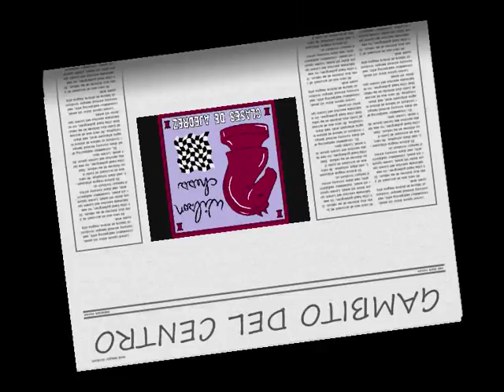GAMBITO DEL CENTRO, Winawer vs Steinitz.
Esta es una interesante partida jugada en Nuernberg en 1896 de la cual podemos adoptar algunas ideas para partidas propias y tratar de lograr alguna ventaja desde la apertura. Espero que sea de su agrado. Gracias amigos!!!